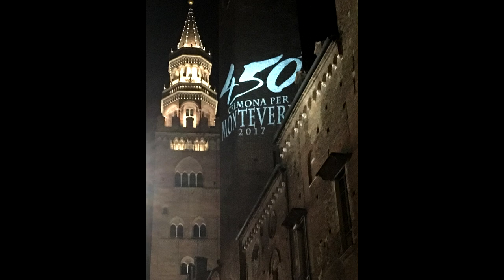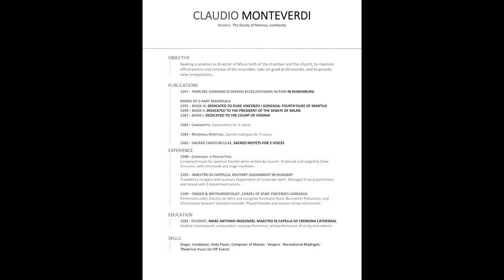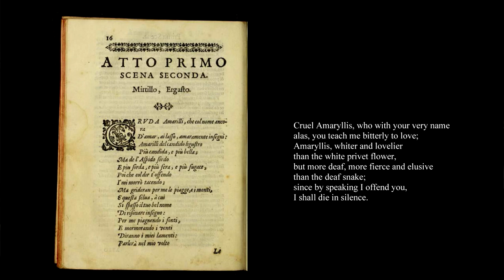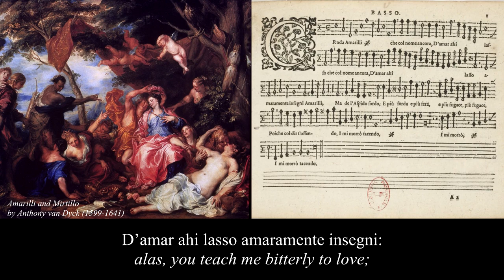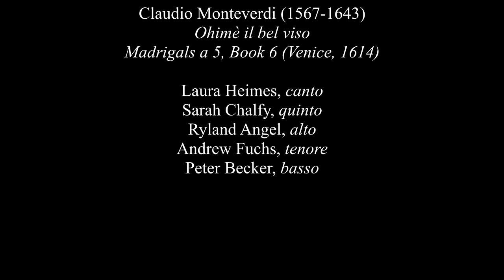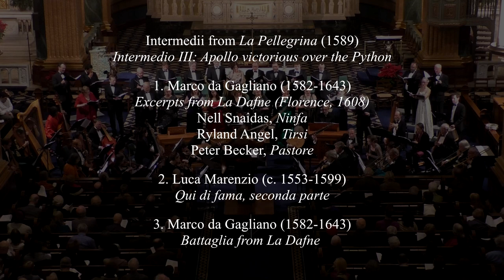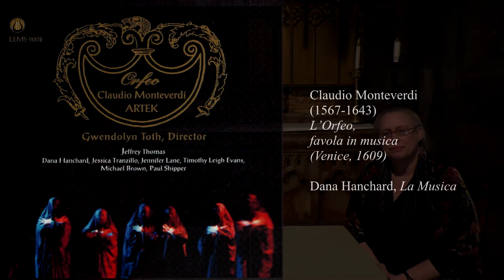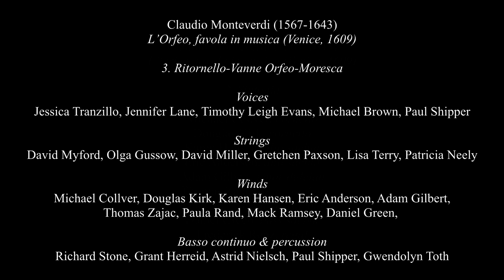Monteverdi's World: Episode 1, You've Got Mail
ARTEK's new video series on Monteverdi, his life and his music, with commentary from music historian Barbara Hanning and director Gwendolyn Toth and recorded performances from ARTEK.

These free presentations are made possible by contributions from our fans.

Music during this episode:
Giaches de Wert (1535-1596) - Cruda Amarilli, Madrigals a 5, Book 11 (Venice, 1595)
Benedetto Pallavicino (c.1551-1601) - Cruda Amarilli, Madrigals a 5, Book 6 (Venice, 1600)
Claudio Monteverdi (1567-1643) - Cruda Amarilli, Madrigals a 5, Book 5 (Venice, 1605)
Monteverdi - Non voglio amare, Madrigals & canzonettas, Book 9 (Venice, 1651)
Monteverdi - Ohimè il bel viso, Madrigals a 5, Book 6 (Venice, 1614)
Marco da Gagliano (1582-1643) - Excerpts from La Dafne (Florence, 1608)
Luca Marenzio (c.1553-1599) - Qui di fama, seconda parte from La Pellegrina 1589
Gagliano - Battaglia from La Dafne
Monteverdi - L’Orfeo, favola in musica (Venice, 1609), Prologue
Monteverdi - L’Orfeo, Sinfonia, Act III
Monteverdi - L'Orfeo, final chorus & moresca

Featured artists:
Ryland Angel as Monteverdi
Peter Becker as Duke Gonzaga
Sopranos: Sarah Chalfy, Dana Hanchard, Laura Heimes, Nell Snaidas
Countertenors: Ryland Angel, Eric Brenner
Tenors: Philip Anderson, Michael Brown, Andrew Fuchs, Michael Steinberger
Basses: Peter Becker, Paul Shipper

ARTEK
Gwendolyn Toth director & Monteverdi’s World, co-creator
Dr. Barbara Hanning, Monteverdi’s World, co-creator
Dongsok Shin, producer & video/audio editing

ARTEK productions are made possible, in part, with public funds from:
The New York State Council on the Arts with the support of Governor Andrew Cuomo

Special thanks to Rick Porterfield and St. Ignatius of Antioch Church, where our series is filmed; Dr. Jeffrey Kurtzman for assistance with historical images; and The Early Music Foundation for the regal and harpsichord used in the Orfeo excerpts.

MONTEVERDI’S WORLD: You’ve Got Mail -